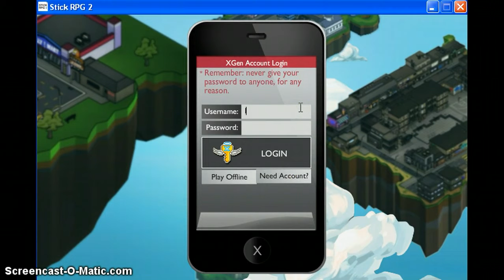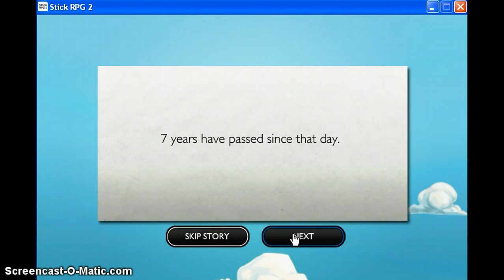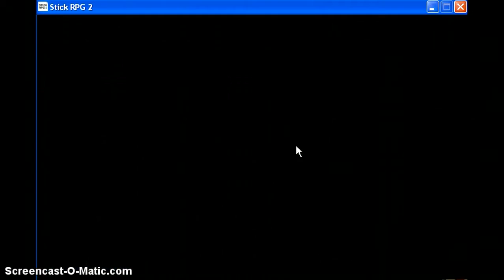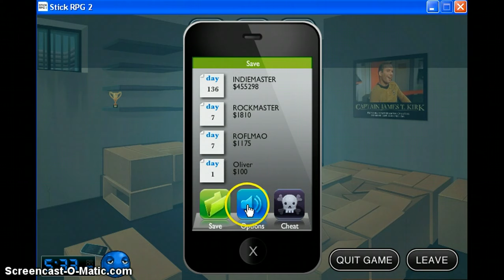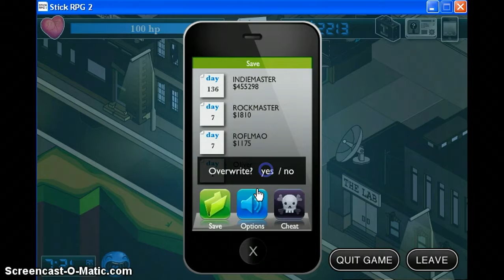StickRPG2-Oliver's Life Pt.1-ทำงานๆๆๆ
If it help you or you like it, press the like button, please,if you hate it or REALLY hate it or you're thinking,"THIS SUCKKKKKKKKKKKKKKKKKKKKSSSS" , please dont press dislike.